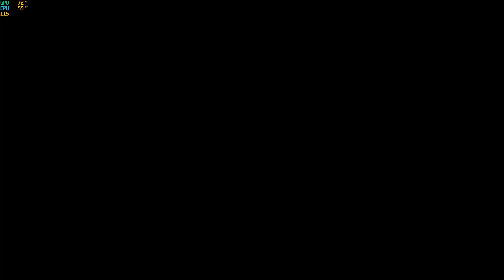Risk of Rain 2 #184